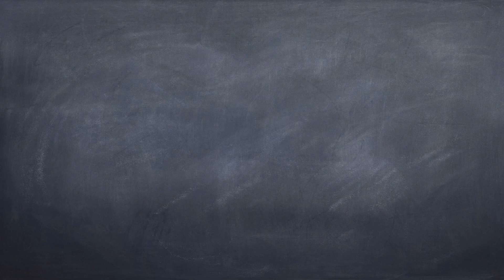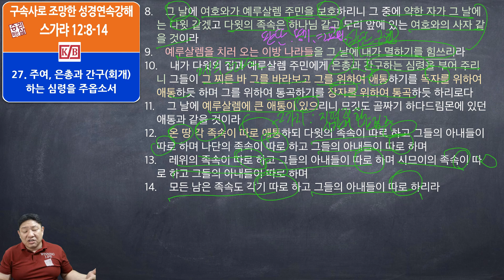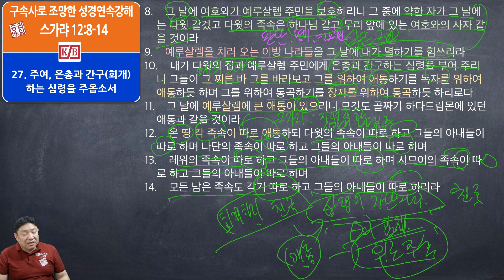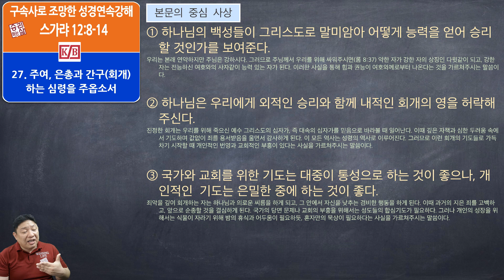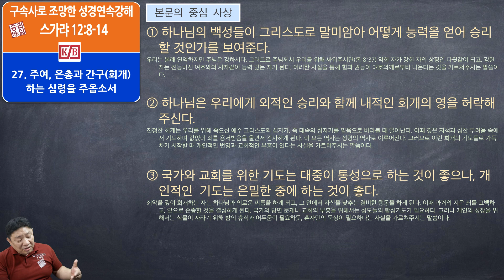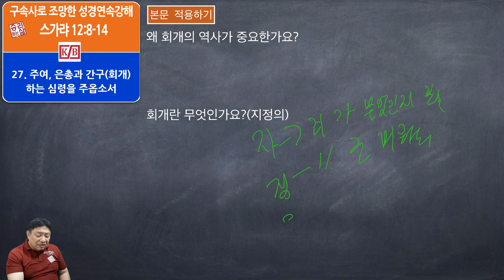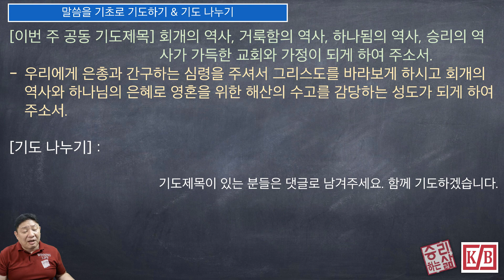[구속사로 조망한 성경연속강해] 스가랴 27 (슥 12:8-14) [승리하는 삶]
주여, 은총과 간구(회개)하는 심령을 주옵소서_슥 12:8-14
8.    그 날에 여호와가 예루살렘 주민을 보호하리니 그 중에 약한 자가 그 날에는 다윗 같겠고 다윗의 족속은 하나님 같고 무리 앞에 있는 여호와의 사자 같을 것이라
9.    예루살렘을 치러 오는 이방 나라들을 그 날에 내가 멸하기를 힘쓰리라
10.    내가 다윗의 집과 예루살렘 주민에게 은총과 간구하는 심령을 부어 주리니 그들이 그 찌른 바 그를 바라보고 그를 위하여 애통하기를 독자를 위하여 애통하듯 하며 그를 위하여 통곡하기를 장자를 위하여 통곡하듯 하리로다
11.    그 날에 예루살렘에 큰 애통이 있으리니 므깃도 골짜기 하다드림몬에 있던 애통과 같을 것이라
12.    온 땅 각 족속이 따로 애통하되 다윗의 족속이 따로 하고 그들의 아내들이 따로 하며 나단의 족속이 따로 하고 그들의 아내들이 따로 하며
13.    레위의 족속이 따로 하고 그들의 아내들이 따로 하며 시므이의 족속이 따로 하고 그들의 아내들이 따로 하며
14.    모든 남은 족속도 각기 따로 하고 그들의 아내들이 따로 하리라